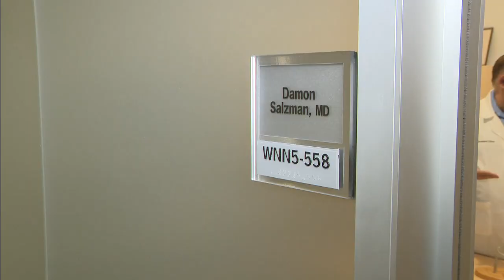Study sheds light on blood pressure and brain health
Data from a study of just over a half-million people found that both low and high blood pressure were associated with a greater risk of dementia in men, but for women, the risk of dementia increased as blood pressure went up.